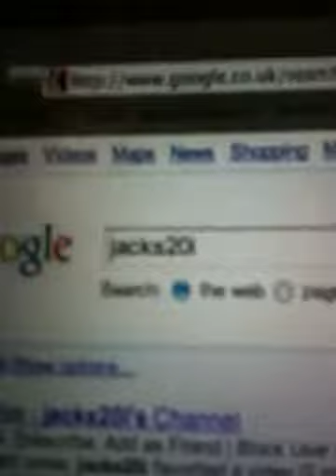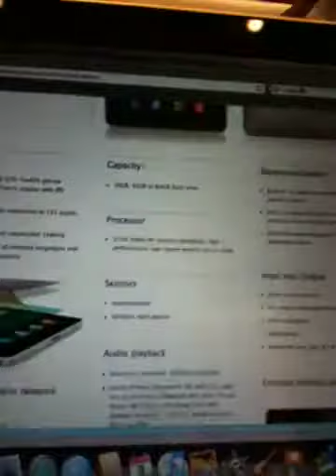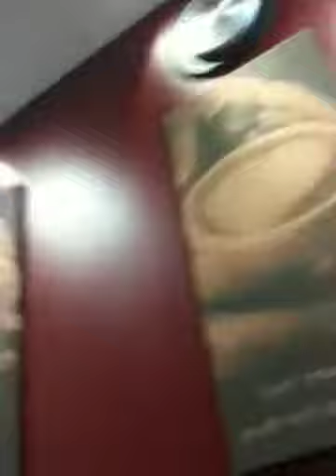Let's go get coffees (same day as dam golfes!!!)